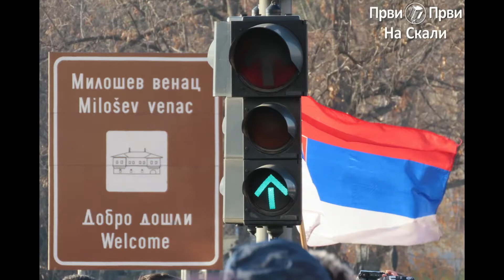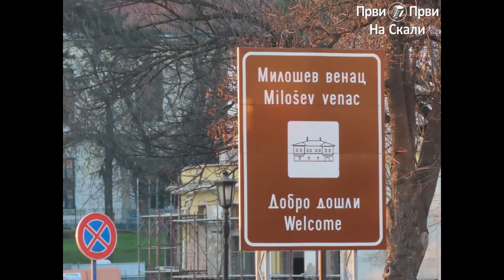Protest u Kragujevcu, 4. 12. 2021.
Podrška SEOS-u: RAZGOVOR NA BARIKADI: ZNAMO DA NE DAMO LEVAČ, JAGODINU, LOZNICU, DOBRINJU, PRANJANE...

Podrži PPNS!